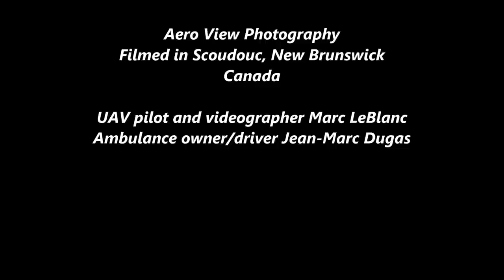Aero View Photography - 1967 Pontiac Superior Ambulance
Showcasing this old school 1967 Pontiac Superior Ambulance was real fun! This unit is fully equipped with all the gear. Beautiful rig. Thanks to Jean-Marc Dugas for not running over my cameras, my UAV's or me. :)